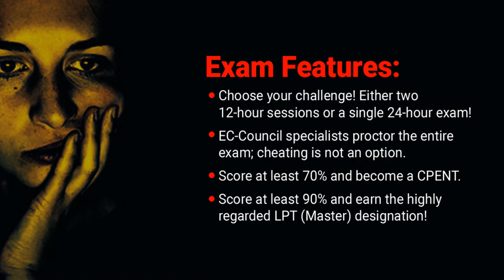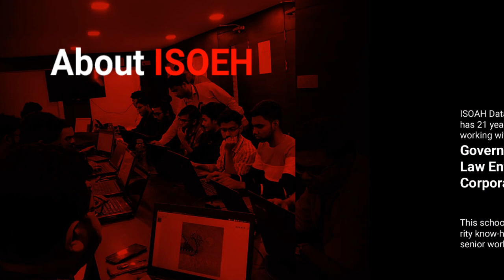CPENT - Certified Penetration Testing Professional - ISOEH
The Certified Penetration Testing Professional or CPENT for short, is rewriting the standards of penetration testing skill development. The key philosophy behind the CPENT is simple – a penetration tester is as good as their skills. That's why we urge you to go beyond Parrot and beyond tools. Another thing that makes this program unique is that you get a chance to attain two certifications with just one exam: the CPENT and the LPT (Master). Take the CPENT exam and score better than 70% and you earn the CPENT. If you score over 90%, you earn the highly-coveted LPT (Master) certification!

Course Details:
100% mapped with the NICE framework
Comes blended with both manual and automated penetration testing approaches
Maps to the job role of a penetration tester and security analyst, based on major job portals
Gives a real-world experience through an Advanced Penetration Testing Range
100% methodology-based penetration testing program
Is designed based on the most common penetration testing services offered by the best service providers in the market
Provides strong reporting writing guidance
Offers templates that can be used to conduct pen tests in the wild